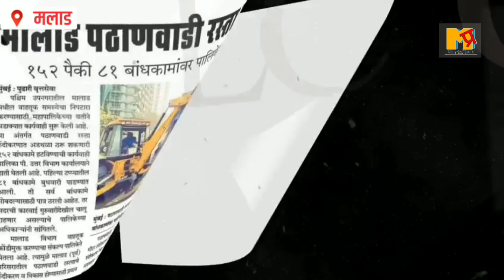पी उत्तर वार्ड ने ट्रैफिक सहित कई मुद्दों पर 2 वर्ष में बढ़िया कार्य किया-फाइट फॉर राइट